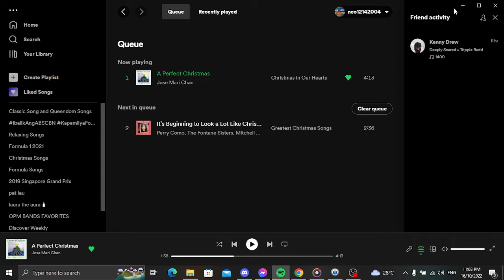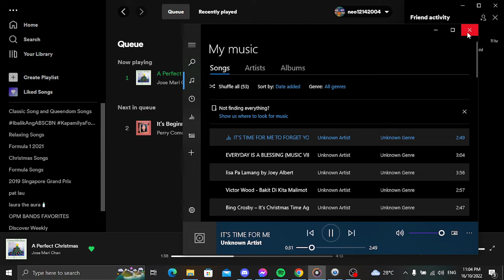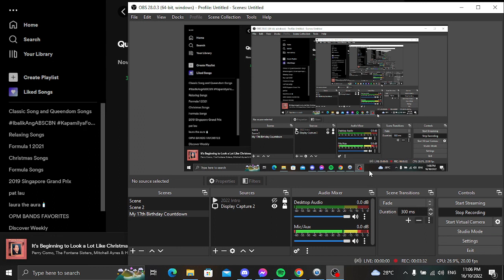Memories of Love Music Test for Game Show Party Thursday (October 20)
This week of Memories of Love Segment this is a test for Game Show Party Thursday October 20. If I got copyright, blocked or muted.

Songs I Do Not Own:

It's Time For Me to Forget You - Eddie Peregrina
It’s Beginning to Look a Lot Like Christmas - Perry Como and The Fontane Sisters